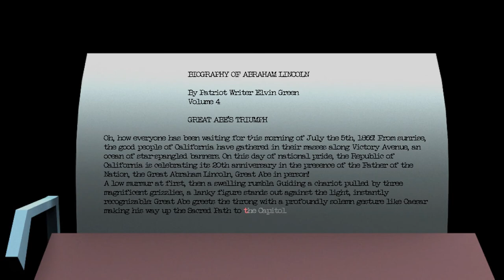Californium - Philip K. Dick Tribute Game [Part 1 - No Commentary]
I played through the first level of Californium - a game dedicated to the memory of the great American Science Fiction writer Philip K. Dick.